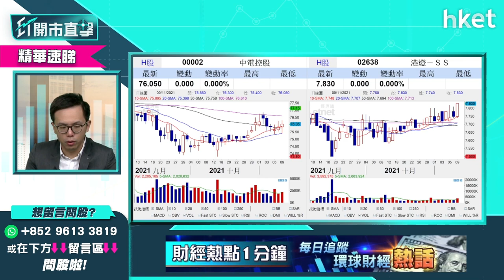【ET開市直擊】（精華）兩電加價利好股價？ 港燈、中電前景如何？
政府和兩電公布明年電費調整，港燈（02638）電費明年將加7%，中電（00002）加5.8%。港股股價今早跌逾1%，低見7.75元；中電股價亦下跌，低見75.6元。兩電加價對其股價前景有何影響？盈立證券研究部總監陳偉聰（Jason）於《ET開市直擊》為你分析，立即收看／收聽：